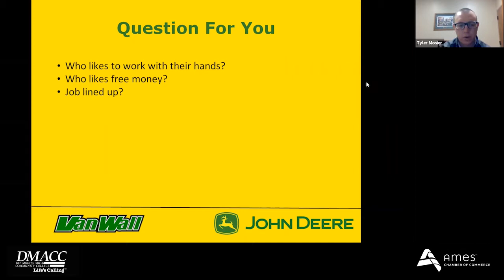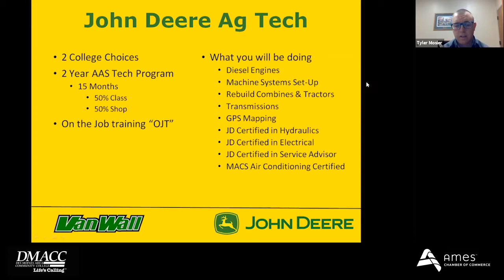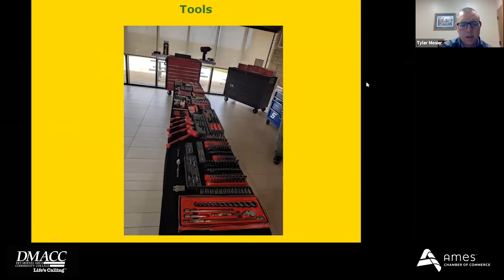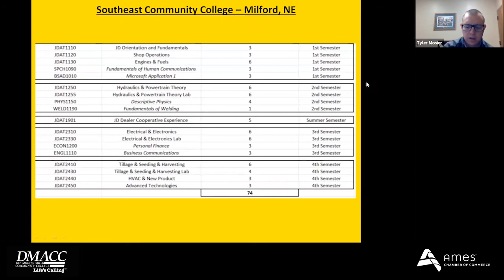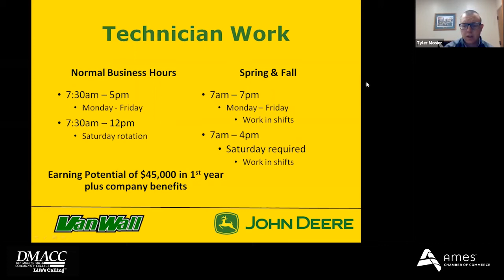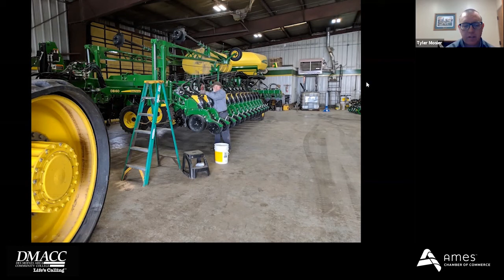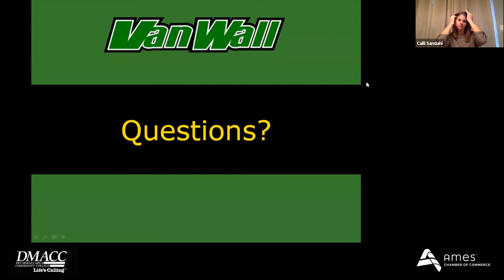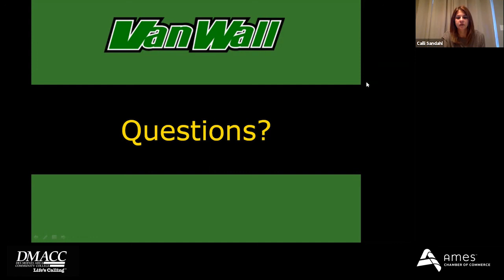Ag Mechanics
Agricultural mechanics are professional farming technicians that deal with the maintenance and repair of cultivation machines. In addition, mechanics may test machine systems and troubleshoot problems if errors occur.